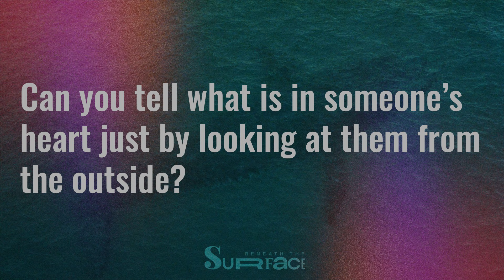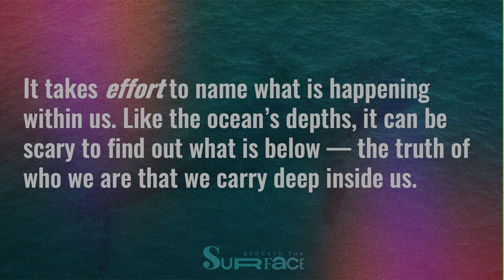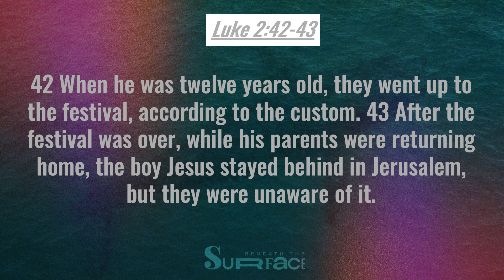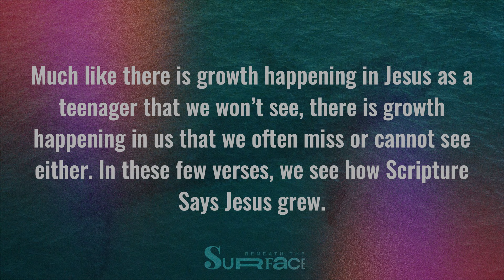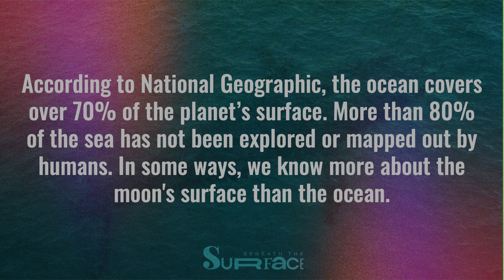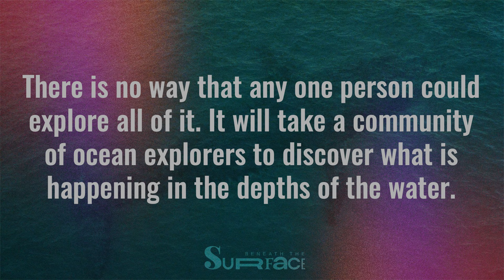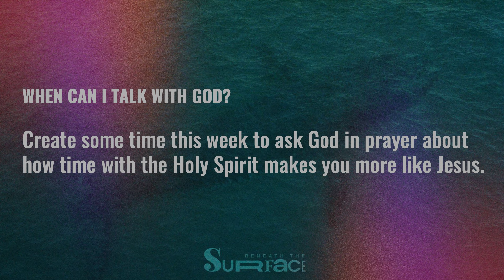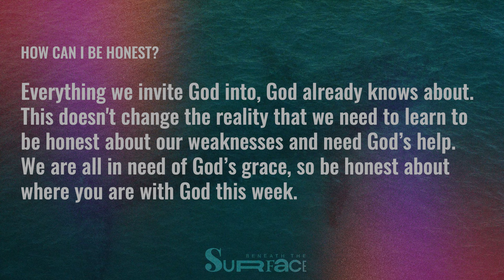Quest Teens - God Helps Us Discover Who We're Becoming - Hector Mercado | January 15th, 2024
Have you ever watched a deep sea documentary and seen some of the fish down there? Thousands of feet below the surface are some wild-looking creatures! When we look at the deep ocean, it can feel similar to when we look below the surface of our lives. Finding out what's below is scary, and we need a reliable guide to help us navigate the depths. Let's follow Jesus' lead below the surface of our lives and allow him to give us wisdom and insight into how God made us. It may be challenging sometimes, but we're not alone because "God helps us discover who we’re becoming."